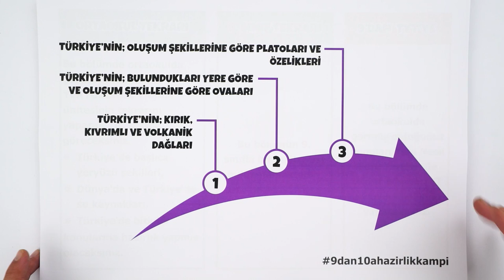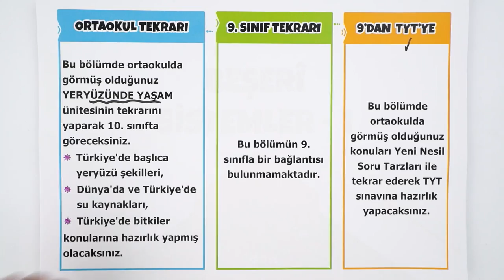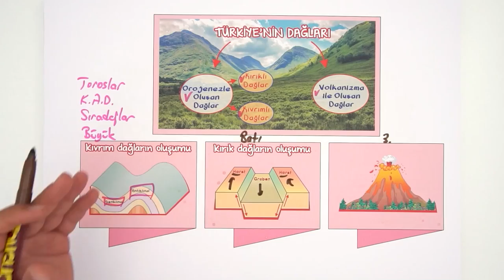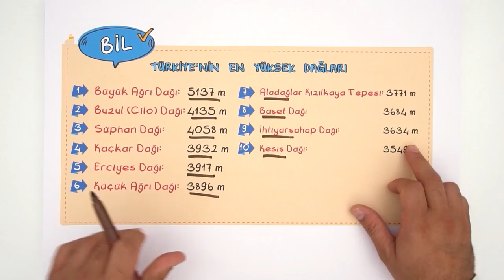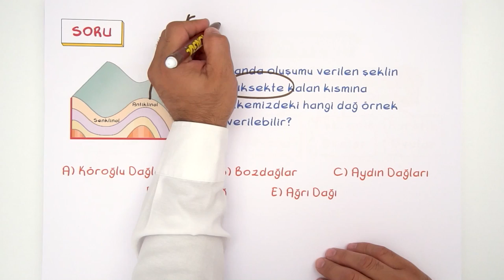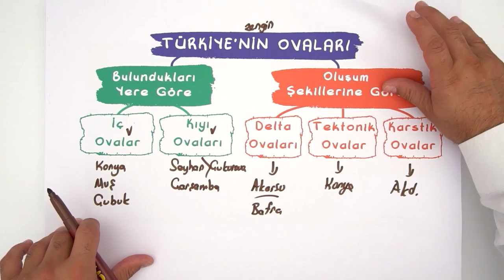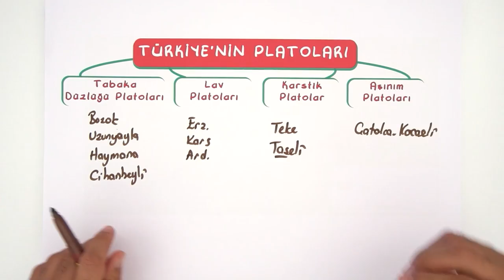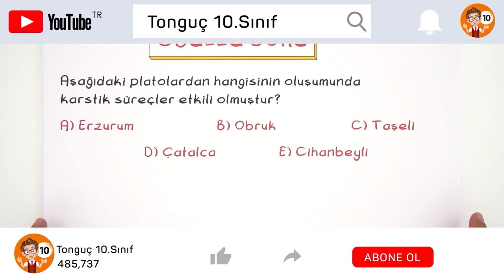Türkiye'de Yüzey Şekilleri | 9'dan 10'a Hazırlık Kampı ✍🏻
9'dan 10'a Hazırlık Kampı devam ediyor! 9. sınıf konularını tekrar ederek 10. sınıfa bomba gibi hazır. olacaksın. Coğrafya dersinde bugün, sizlerle beraber ''Türkiye'de Yüzey Şekilleri'' konusunu öğreniyoruz. Sakın kaçırma! 😎